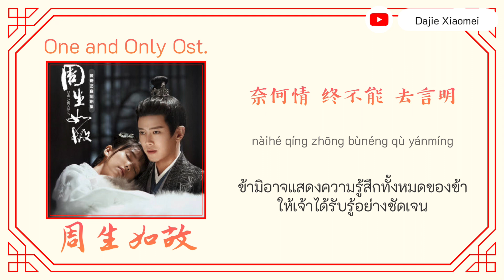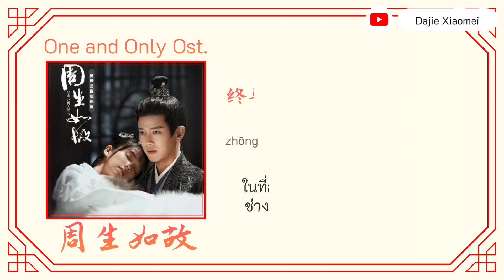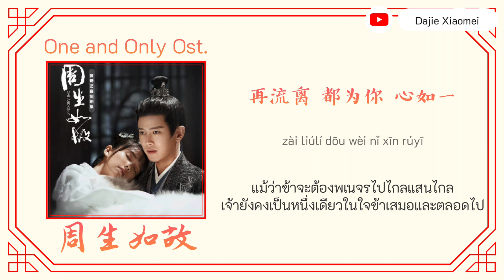THAISUB [One And Only Ost.] Ren Jialun - As One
Singer: Ren Jia Lun (任嘉伦)
Title: 如一 (Ru Yi)/ As One
Ost: One and Only 《周生如故》